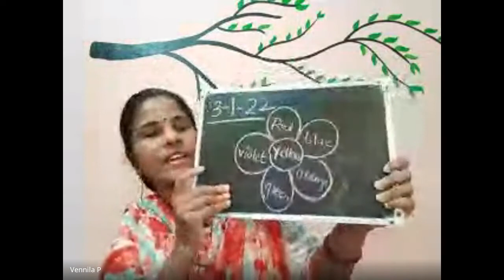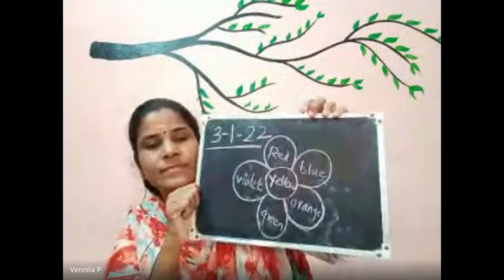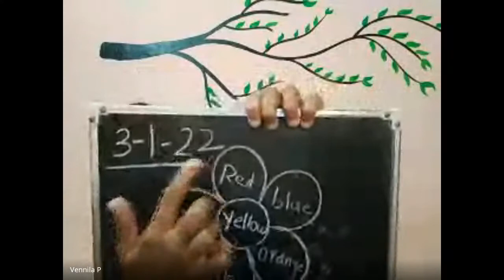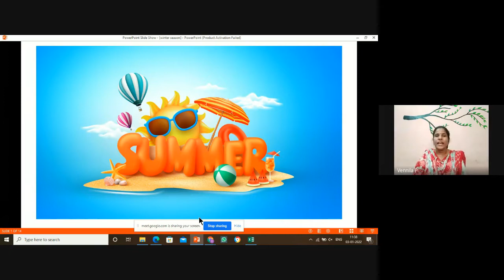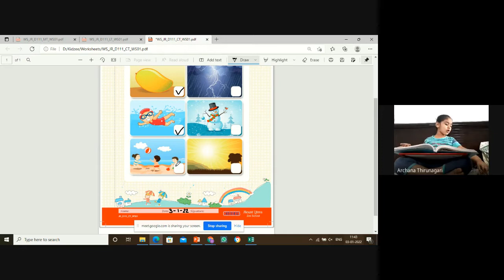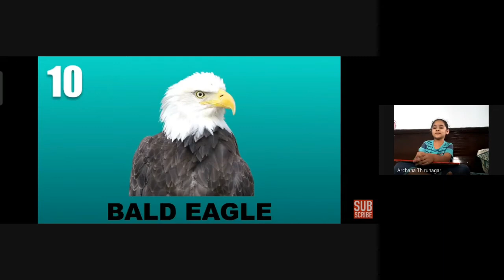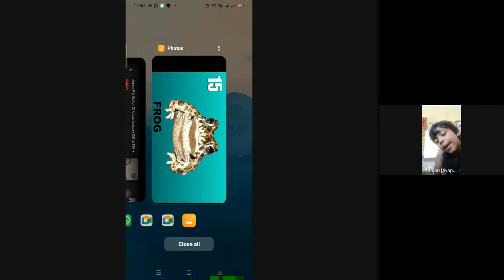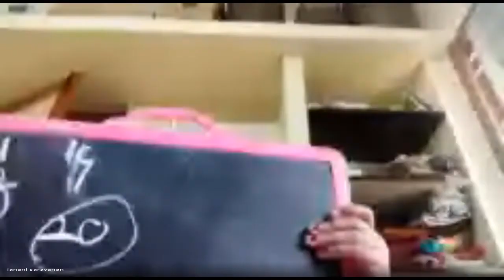Junior KG Batch 2 Class Session 128 2022 01 03 at 21 40 GMT 8